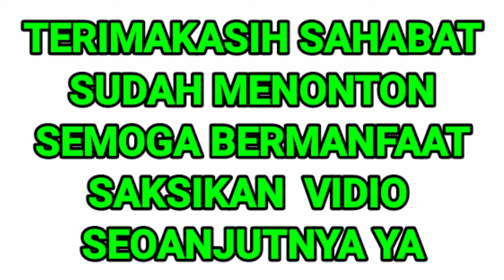TUTORIAL LENGKAP MERAKIT MESIN MOTOR || JUPITER Z SERIES 115 CC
TUTORIAL LENGKAP MERAKIT MESIN MOTOR || JUPITER Z SERIES 115 CC ini adalah Vidio tutorial merakit mesin Jupiter z series 115 CC. Vidio ini saya kutip dari HRM motovlog. untuk lebih lengkapnya silahkan kechannel